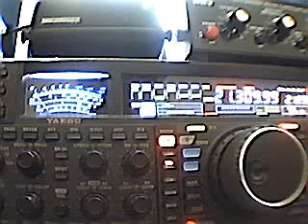CONTACT WITH 8P6HL/M-LESTER-BARBADOS 15M